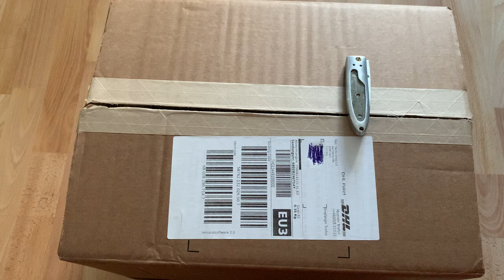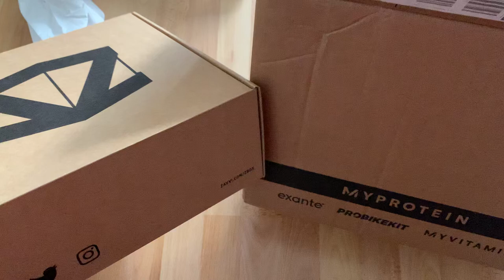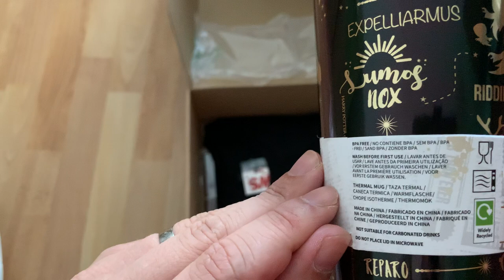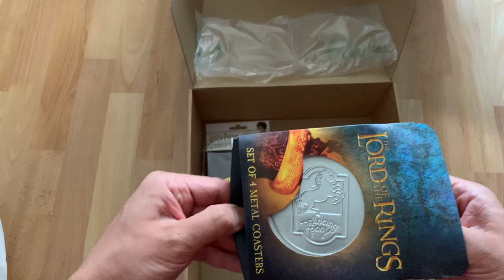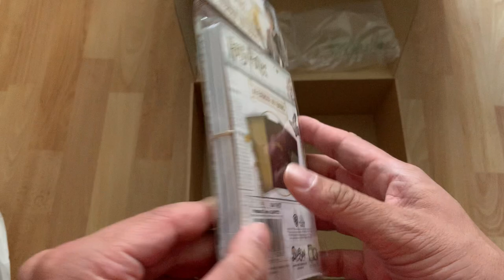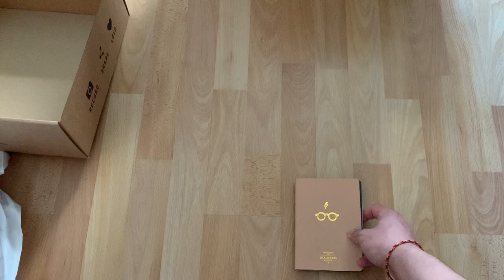Zavvi ZBOX August 2020 - Unboxing für Filme.de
Unser Redakteur Pierre Schulte hat für uns die aktuelle August-Box von Zavvi.de ausgepackt. Dabei handelt es sich um eine monatliche Geek-Box mit dem Namen ZBOX, bei der es immer neue Überraschungen gibt. Wenn ihr wissen wollt, was uns Zavvi.de diesen Monat in die Box gelegt hat, dann schaut mal rein!

- 4 bis 7 Fanartikel in jeder Box im Wert von über 45€

HIER bekommt ihr eure BOX!